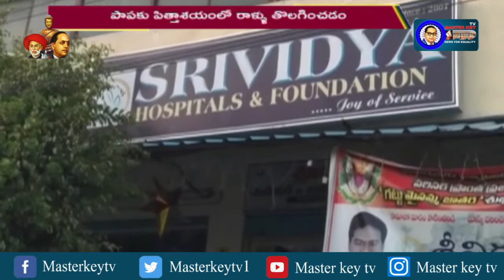పాపకు పిత్తాశయంలో రాళ్ళను తొలిగించిన శ్రీ విద్యా హాస్పిటల్ || Masterkey tv